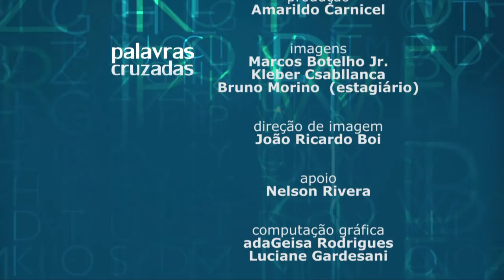Palavras Cruzadas - Identidade, Música e Arquitetura